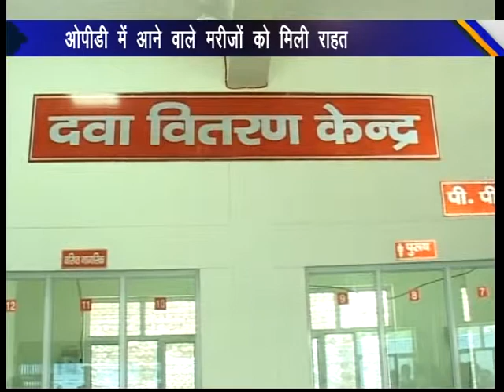एस.एन. की ओपीडी रिसेप्शन काॅम्पलैक्स में शिफ्ट, मरीजों को परेशान नहीं होना पड़गा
भीषण गर्मी में पर्चा बनवाने और दवा लेने के लिए मरीजों को लाइन में लगना पड़ता था लेकिन ओपीडी रिसेप्शन काॅम्पलैक्स में शिफ्ट होने पर मरीजों को परेशान नहीं होना पड़ रहा है।